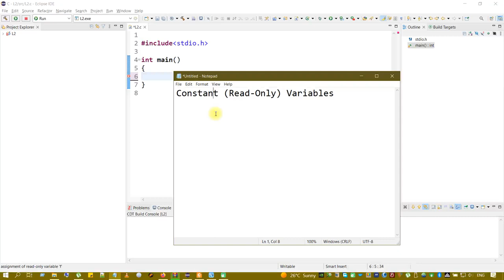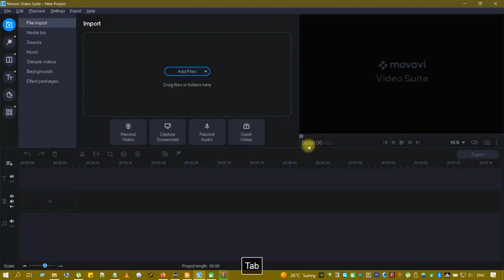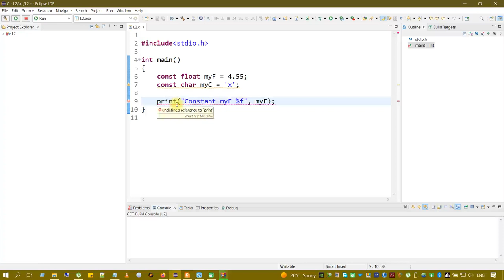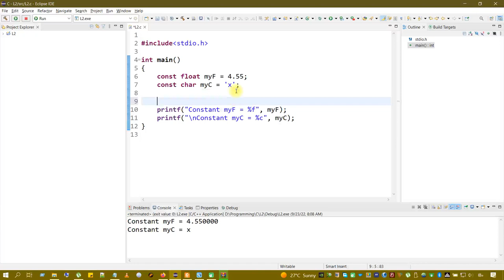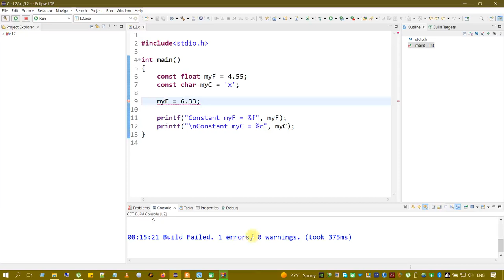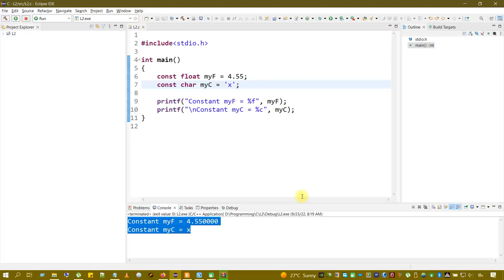C ප්‍රෝග්‍රෑමින් Part-5